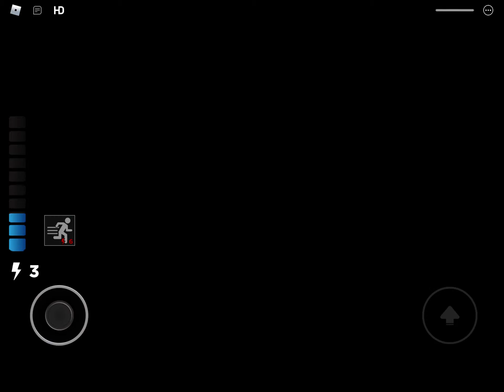Piggy: Big Trent Raid | New DeveloperAlex, Omiz & Clyde. Ghs (Fixed) & Updated Jumpscares